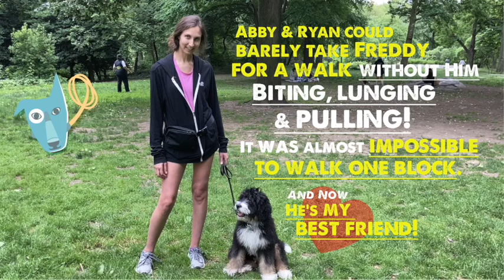Freddy Would Bite, Pull & Lunge – Now He's My Best Friend!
Abby and Ryan struggled to walk Freddy and stop the bitting on the leash for months. And now he's stopped all the nonsense, and their walks and time spent together is wonderful.
Please go to spot-onk9training.com for training info! Positively Balanced Training® – Results Starting From Day One. Your Dog Will Love you For It!®